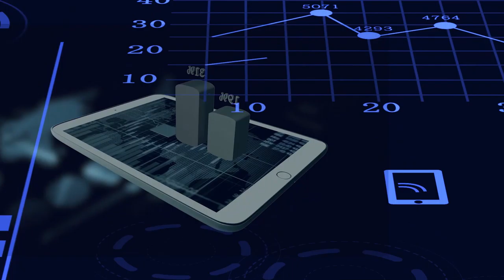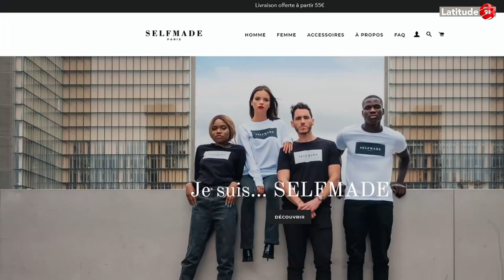Partag'Éco - Selfmade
Voici un Partag'Éco de Monsieur LADIRE fondateur de la marque Selfmade .
Soyez à l'affût des lots seront à gagner !